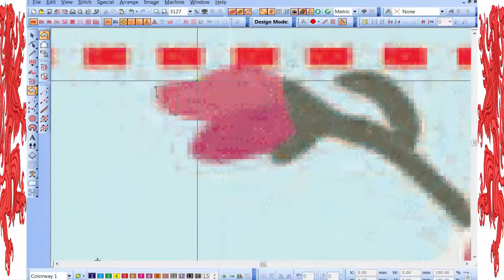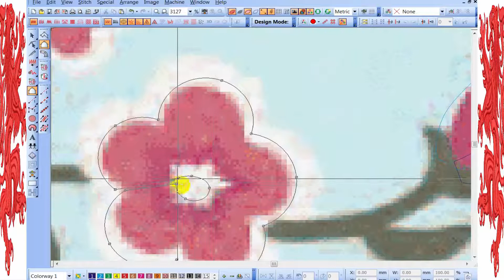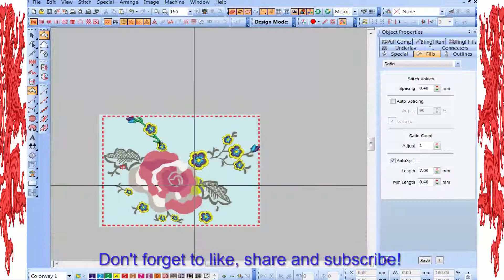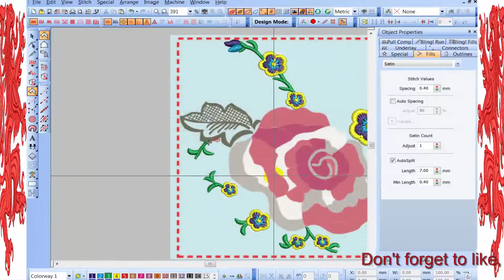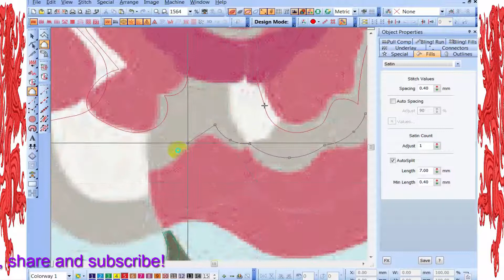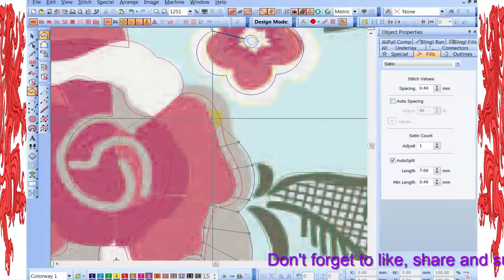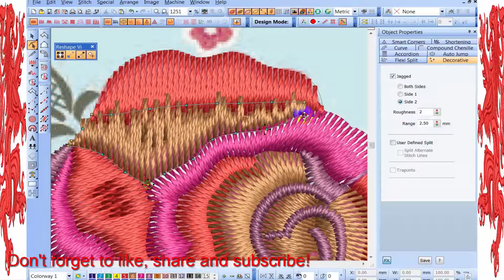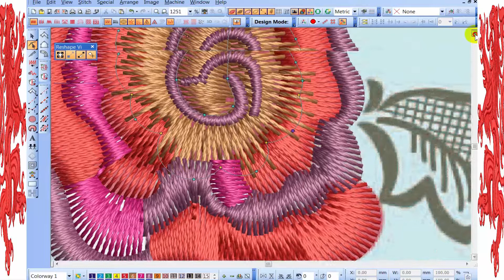How to create flower for Embroidery to Wilcom E2?